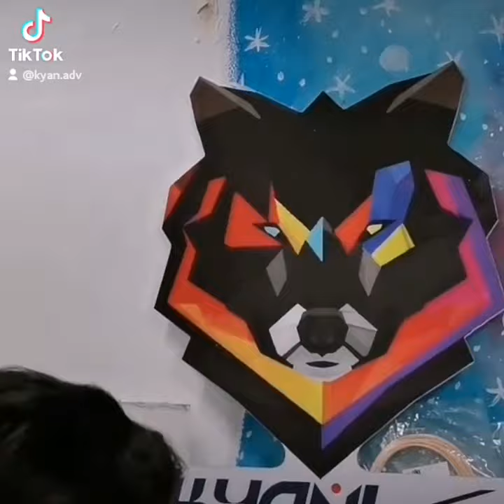Making $$ painting 🎨 spiderman 🕸️🕷️